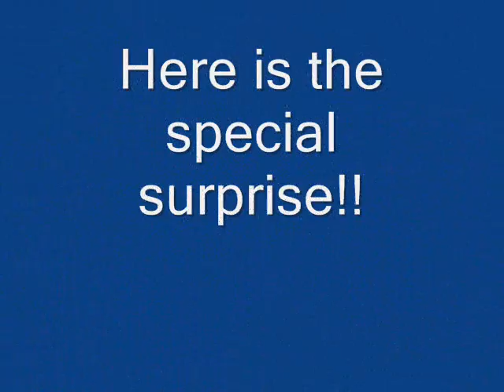Sterling Heil Starr 3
wait until the end for the special surprise
kudos to the drivers for putting up with me :)
hopefully, pete heilstarr in blue to come next...